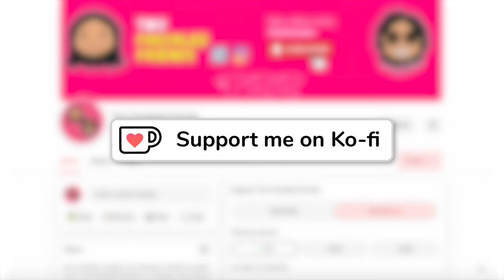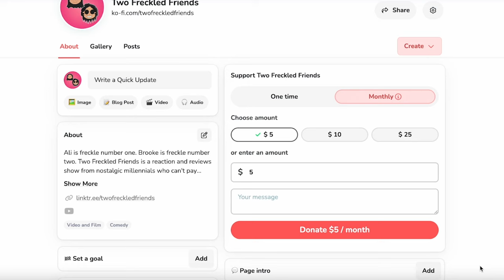MICE Doing POLICE Work - THE RESCUERS MOVIE REACTION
We are watching 1977's animated family classic, Walt Disney Pictures, The Rescuers. We are watching The Rescuers for the first time in a long time. How these mice got more intel than the cops? Will Penny ever let Teddy go? What does Medusa's Tinder profile look like? Can we cash in those other jewels and pay off these student loans? Drop in the comments your thoughts on 1977's Disney's The Rescuers.